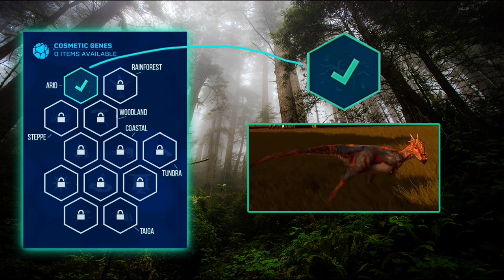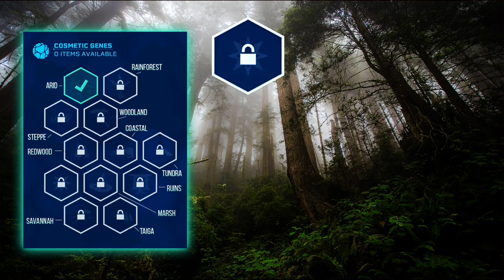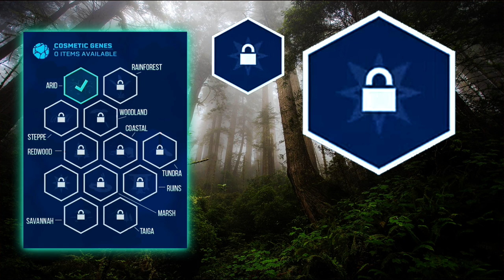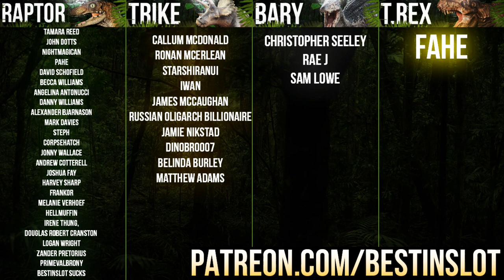DINOSAUR SKINS DISCUSSION! WILL WE GET MOVIE SKINS? | Jurassic World: Evolution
There's a section of the genetics screen for Jurassic World Evolution reserved for skin modification, and one in particular is very interesting... will we get Jurassic Park and Jurassic World themed skins for our dinosaurs?

A brand new Jurassic World video game - Jurassic World: Evolution has been announced. Coming in Summer 2018 this park builder for PC, Xbox One and PS4 is going to let us finally build our very own Jurassic World. A sort of sequel to Jurassic Park Operation Genesis and the Jurassic World film, Jurassic World Evolution will contain a bunch of dinosaurs including the Tyrannosaurus Rex Rexy, Velociraptor, Triceratops, Indominus Rex, Indoraptor (okay probably) and more. Jurassic World Evolution will release alongside Jurassic World Fallen Kingdom in 2018 and is the top upcoming dinosaur game for 2018.

For Adventure!